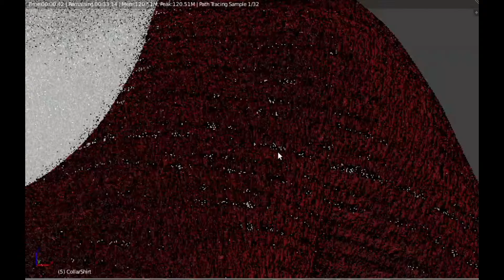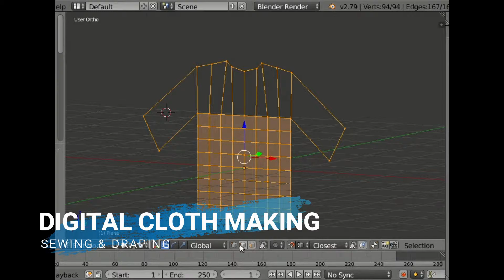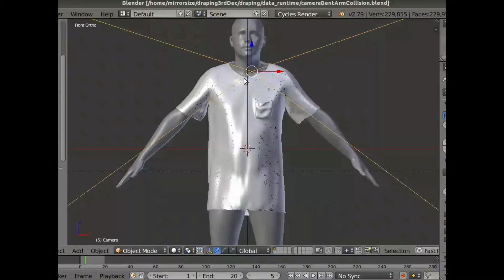Draping v2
Stay tune on Mirrorsize for more updates on draping. We create a 3D Mesh model of human on the run and to drape the person on his/her preferred apparel to enhance personalization and to enrich online shopping experience. Mirrorsize is a patent-pending company with state-of-the-art body measurement on any device agnostic smartphone and tablet.